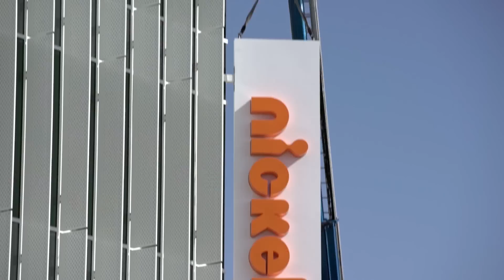Under Construction June 2016 | Inside the Studio | Nick Animation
Check in on the progress of the brand new Nick Animation! Set to open in Winter 2016, the new Nick Studios will be a state of the art creative complex in the heart of Burbank...and best of all, it'll be open to the public!